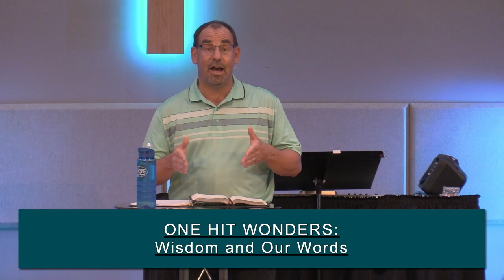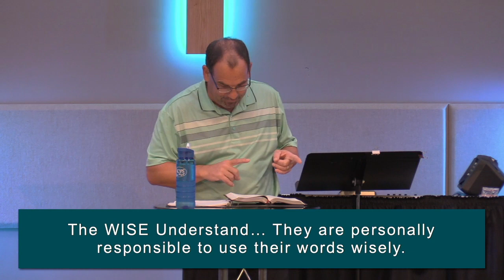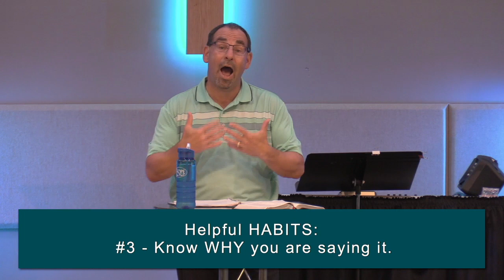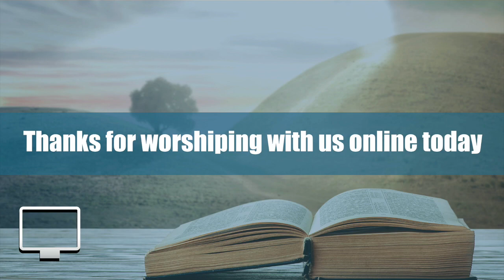Wisdom and Our Words - Pastor Neal Davidson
Our words can build up or tear down. Should we speak up or should we remain silent? The Bible tells us a lot about how to use our words.

Hope Chapel is a church for kids, teens, and adults to discover and grow in the love and hope of Jesus Christ.